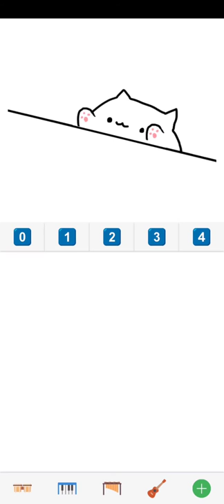i tried Yume Nikki OST on bongo cat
musics played using bongo cat

Yume Nikki BGM - title

Yume Nikki BGM - Barracks (Desert Tribe)